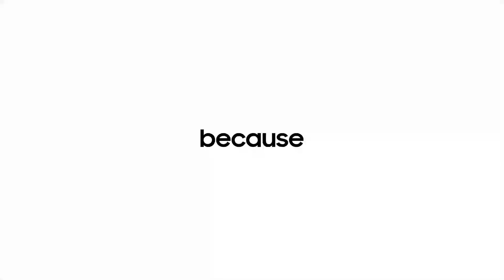2020 Crystal UHD Incredibly clear colors Samsung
Be amazed by rich, vivid color on 2020’s Crystal UHD.

Red crystal-shaped particles in the display’s backlight make each scene bloom in lifelike hues. Every tone is calibrated to perfection for a crystal-clear picture.

Your TV viewing experience will never be dull again.